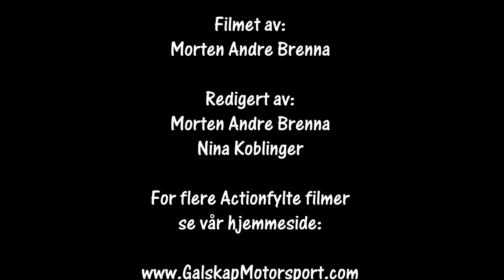Rally Hedemarken SS1 170921